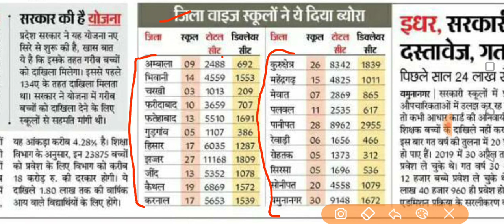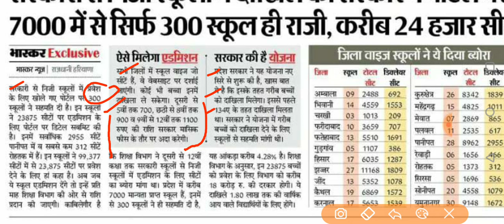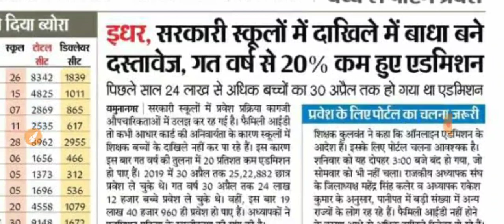कब तक होंगे स्कूलो के रेजिस्ट्रेशन ओर कब तक स्टार्ट होंगे ऑनलाइन 134a के फार्म भरने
134 a की सभी जानकारी के लिए ग्रुप जॉइन करे

free admission haryana new rule, haryana free admission new rule, model sanskriti school haryana, haryana model sanskriti school, 134a_online admission, 134a admission news, 134a_ke_form kab nikenge
134a free admission form kon kon bhrwa skta hi
134a free admission form kab se start honge
134a form 2022-23 last date
134a online form
134a online form 2022
134a haryana
134a form haryana
134a form last date
rte free admission
rte news